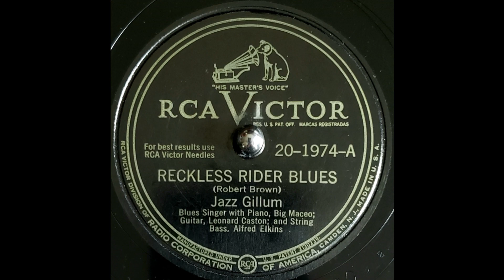Jazz Gillum - Reckless Rider Blues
Presenting Jazz Gillum as he plays Reckless Rider Blues!